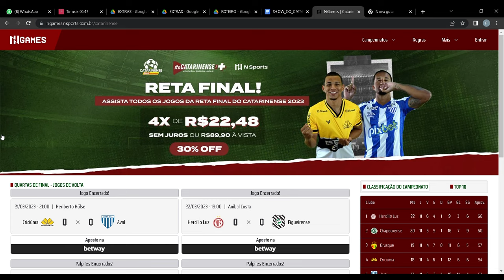Show da Rodada - CAMPEONATO CATARINENSE - Jogos de Ida das Semifinais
Brusque e Criciúma saíram na frente nas semifinais do Campeonato Catarinense. Confira tudo que rolou nos jogos entre Criciúma x Hercílio Luz e Barra x Brusque pelos jogos de ida das semifinais do Catarinense 2023. Fique por dentro dos lances, defesas, gols e melhores momentos dos dois jogos que rolaram no final de semana.